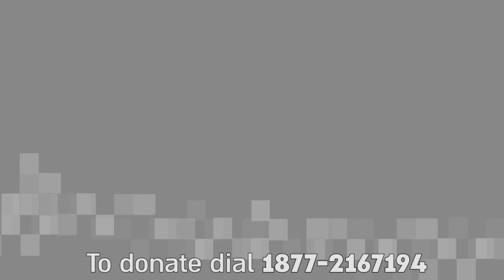Gush Katif Evacuees Rebuild Synagogues